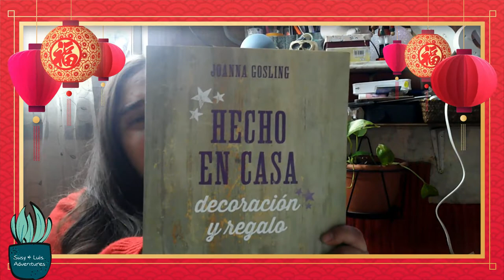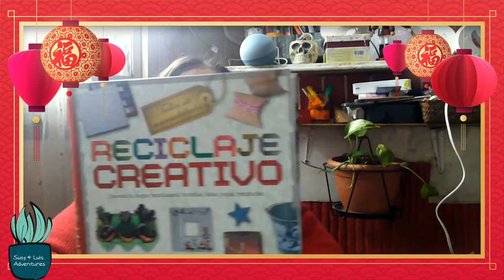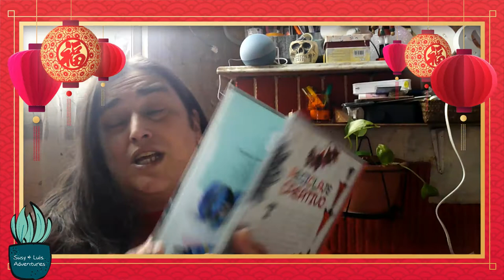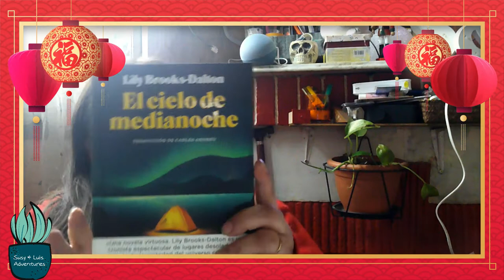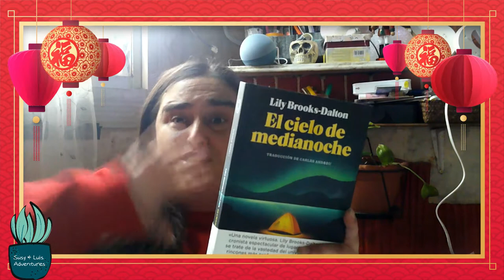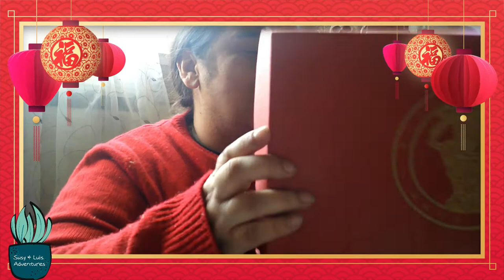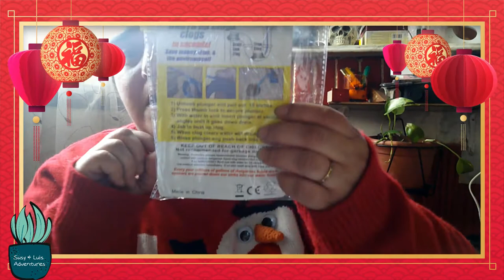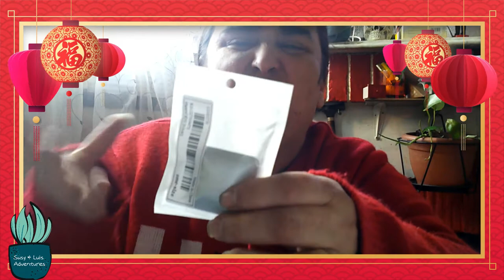📌 Super haul Amazon y Shein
Camara con la que grabo: MELCAM Videocámara 1080P 36MP Camcorder

Para las que os queráis registrar en socialpubli y ganar dinero